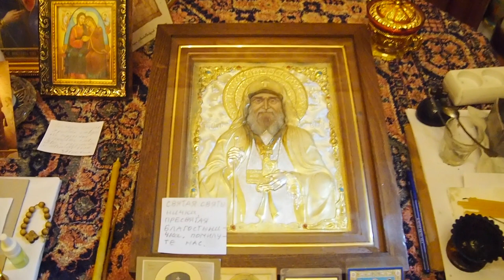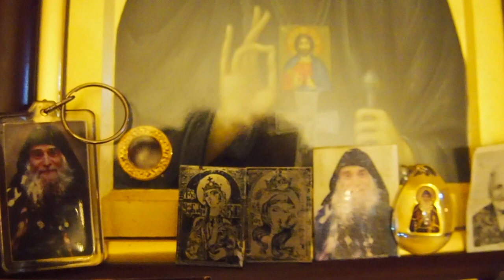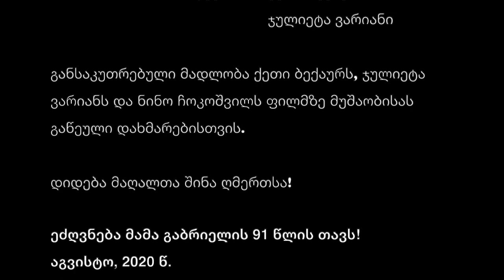მამა გაბრიელის დის და მისი სულიერი შვილის ინტერვიუ